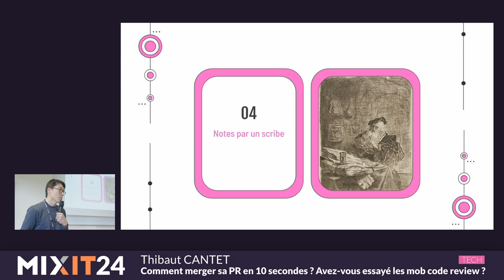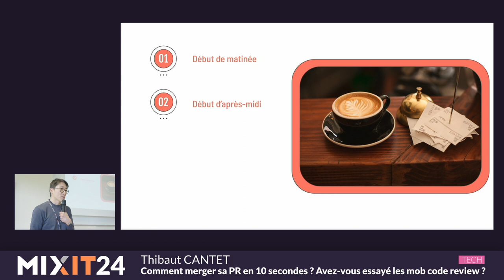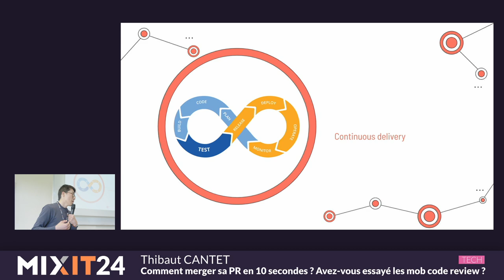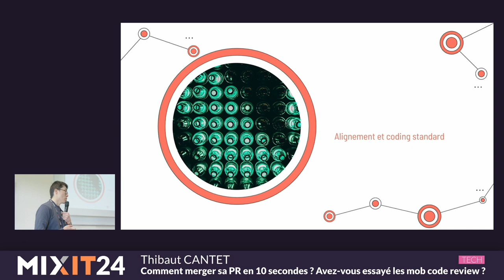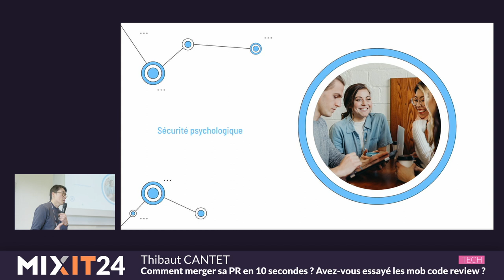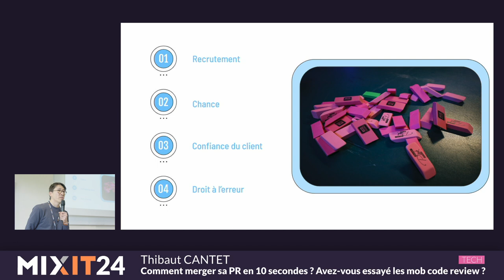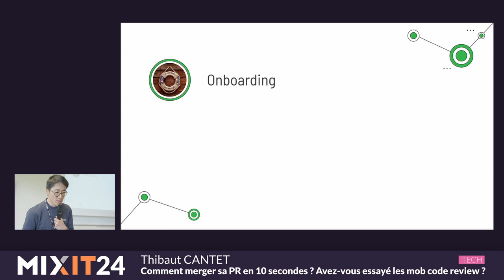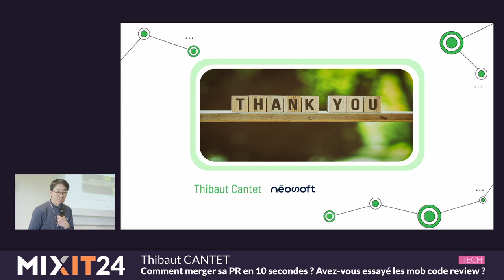Comment merger sa PR en 10 secondes​ ? Mob code review (Thibaut Cantet)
Dans la plupart des équipes de développement les suggestions de code sont faites via des Pull (ou Merges) Request. Elles sont le lieu de discussions asynchrones pouvant prendre des heures voire des jours à se terminer. Des validations sont en plus nécessaires pour les merger ralentissant le rythme des releases de nouvelles fonctionnalités. Ces échanges écrits peuvent également amener des incompréhensions et une communication violente qui peuvent dégrader la cohésion dans une équipe.

Pendant 2 ans, dans mon équipe, nous avons fait du mob code review avant de merger nos PR. Au lieu de les ouvrir et de faire des code reviews chacun de notre côté, nous nous retrouvions plusieurs fois par jour pour présenter et améliorer le code écrit. C’est comme cela que nous mergions nos PR en 10 secondes​.

Après vous avoir présenté ce concept, je vous expliquerai comment nous avons fait évoluer nos pratiques au fur et à mesure que l’équipe grandissait. Parmi elles, nous souhaitions aligner l’architecture et les standards de code, tout en ayant au sein de l’équipe, une bonne compréhension de l’application d’un point de vue fonctionnel ou technique. Je détaillerai les difficultés que nous avons rencontrées et les ajustements que nous avons mis en place, les avantages et les inconvénients que j’y vois, ainsi que les conditions nécessaires pour faire du mob code review.

Thibaut est développeur depuis plus de 17 ans. Crafter, il s’efforce de rendre le code le plus simple et agréable à travailler. Adepte de DDD, il aime parler design et architecture.